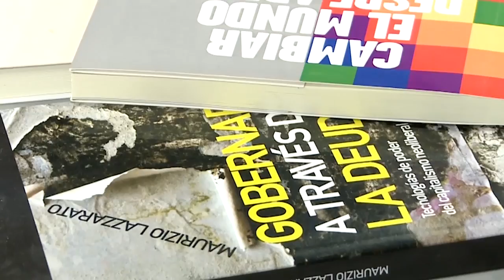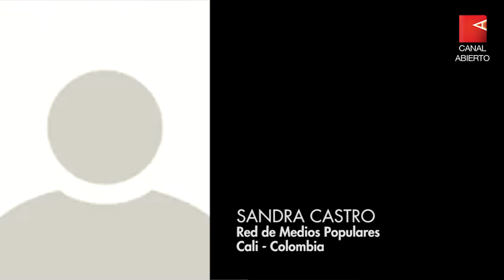Pensando la cosa | Colombia urgente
En una Colombia castigada por la guerra permanente sostenida desde el Estado, con una crisis económica e índices altísimos de desigualdad incrementados por la pandemia, una medida antipopular, una más, de un gobierno de derecha, uno más, hizo estallar la olla. La movilización popular adquiere día a día una dinámica propia y el gobierno de Duque se muestra decidido al ataque frontal, esto es, a asesinar, desaparecer y violentar libertades. Duque, como Piñera en Chile, como la derecha peruana, Bolsonaro en Brasil, sumando el beneplácito del macrismo en Argentina, deja ver la embestida autoritaria en carne viva en Nuestramérica. Sabemos de lo que son capaces, a nosotrxs nos toca investigar, experimentar de qué seremos capaces…

Conversamos con:
- Alejandra Ramírez Rivera, periodista, referente del movimiento feminista colombiano.
- Erica Calderón Rincón, integrante de la Federación de Estudiantes Universitario de Colombia, representante estudiantil en la Universidad del Cauca.
- Sandra Castro, Red de Medios Populares de Cali.
- Jaime Salazar, periodista del periódico Punto de Vista, miembro de la Alianza de Medios de Comunicación Alternativos de Nariño.